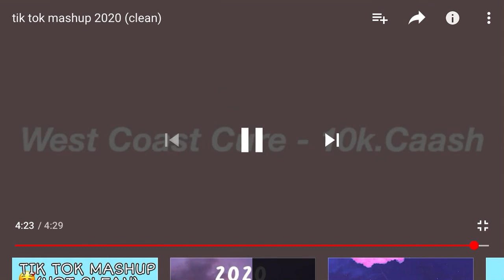May 21, 2020